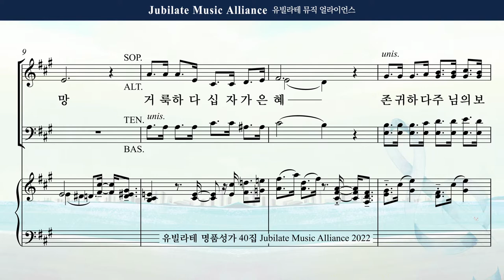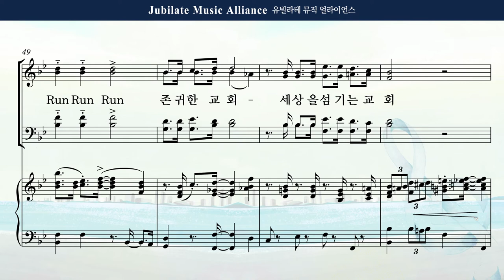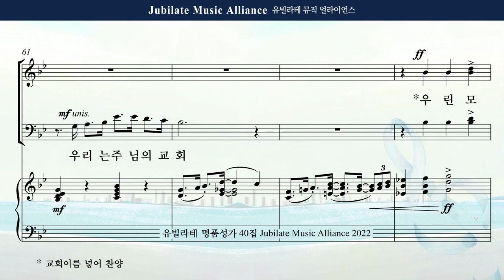[유빌라테 40집] 17. 박혜진 - Run Run Run All part